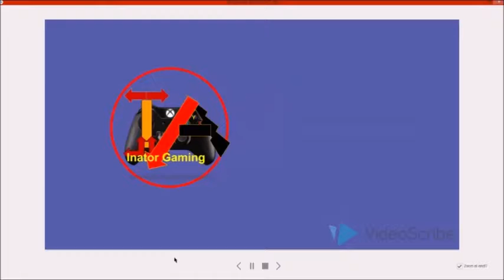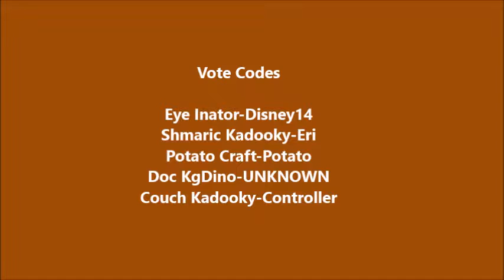Season Of Pixels - Year End Wrap Up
Google+ - Yes
Tumbler - NO
Pineterest - NEVER
Blogger - YES

Panzoid
used to make our intro and thumbnails